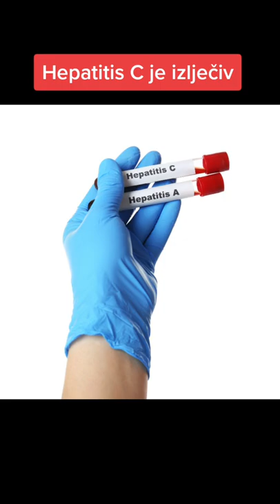Svjetski dan hepatitisa, 28.7.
Testirajte se na vrijeme i pravovremeno započnite liječenje.